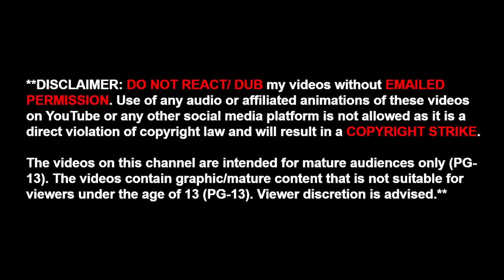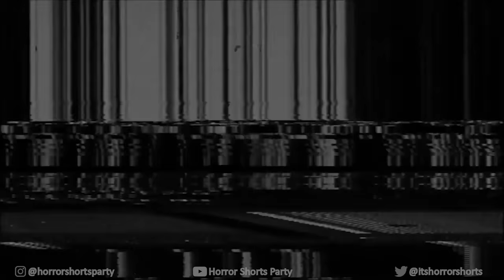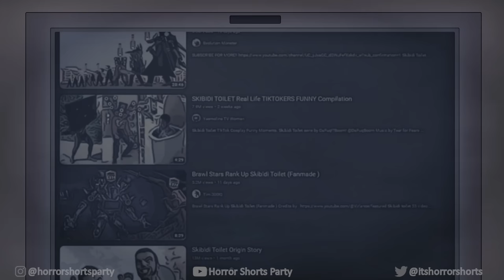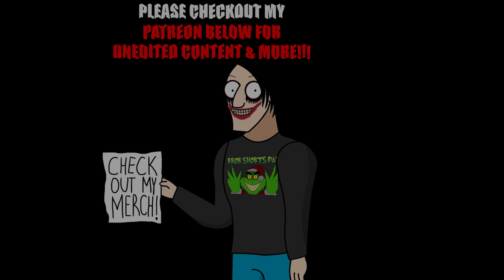3 TRUE SKIBIDI TOILET HORROR STORIES ANIMATED